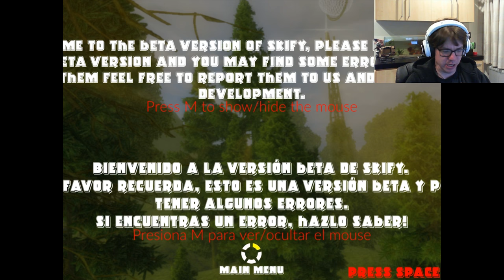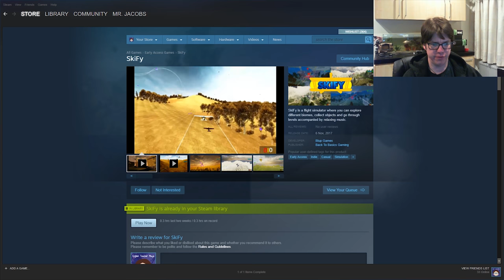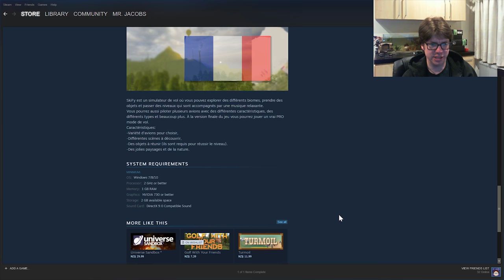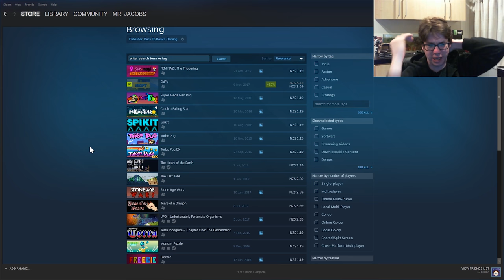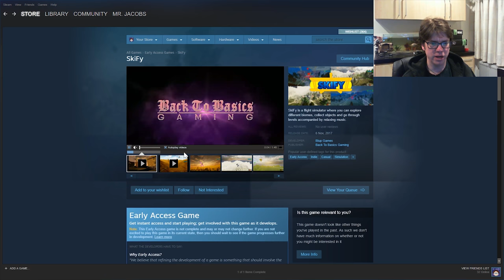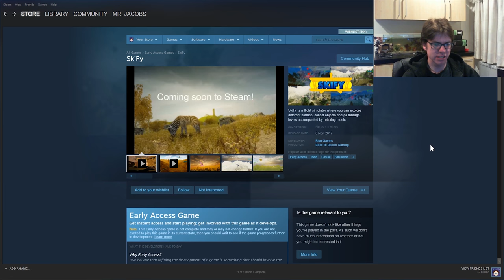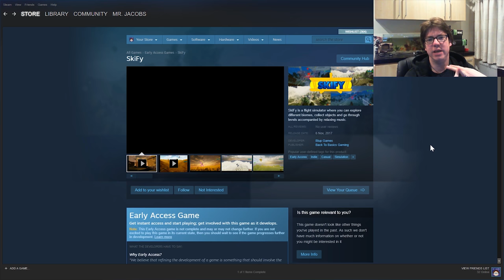Skyfi - Why fly?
The game is relaxing as indicated. It would be nice if the maps were bigger or you could control the throttle on your aircraft.